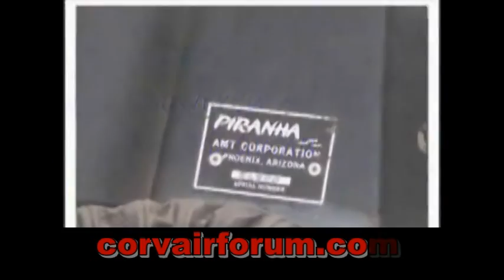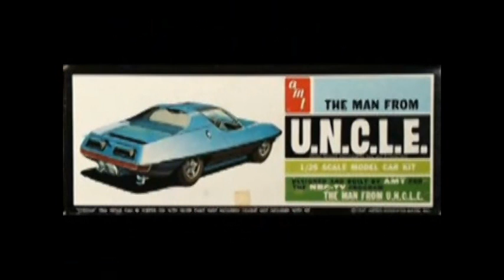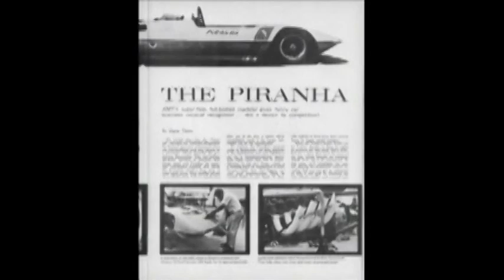Corvair Piranha Man from U.N.C.L.E. Car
This is a re-edit of an older video with some all new footage from my Piranha file.   I used to watch the show when I was a kid. I even had some UNCLE toys. Enjoy and check out corvairforum.com